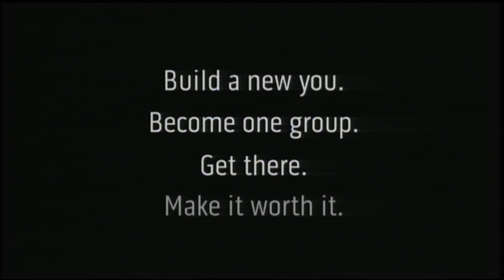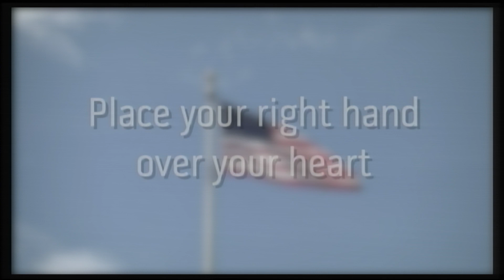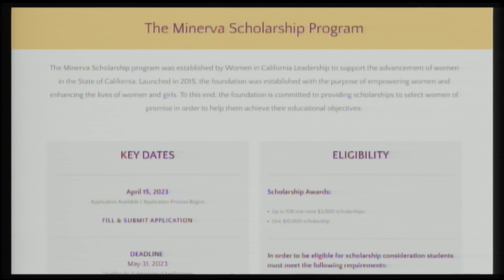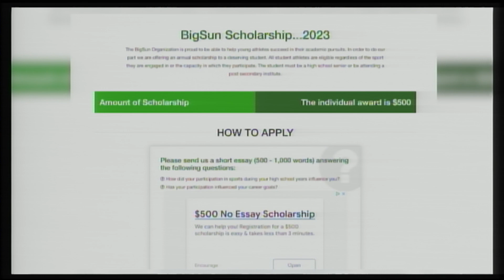Daily Show for Friday, May 26th 2023. Last show of the school year!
Daily Show: 5/26/23
Reporters: Sean Pacheco, Kaysen Markoff, Marisa Lamas, Connor Gilbertson
Segments:  Farewell to Mr. Jeffris
Senior last will and testament
Principal's message